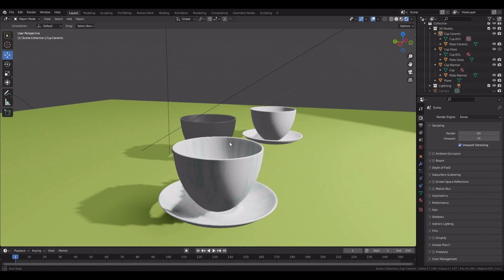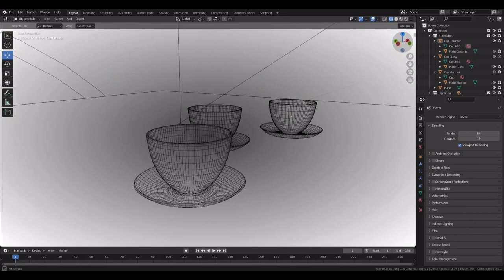Cup and Plate 3D Model (Blender Showcase)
A showcase video of my cup and plate 3D model. It's ready to be used in any of your projects. Buy it just for $ 6  at the following link:

3D Model information:
Price: $ 6
Formats: fbx, obj, dae, gltf/glb, stl (binary and ASCII)
Animated/Rigged: no
Geometry: polygon mesh
Polygons: 11,466
Vertices: 5,738
Texture: no
Material: yes
UV Mapping: yes
Unwrapped UVs: non overlapping

**NOTE: In case you do not have an account in CGtrader, 3D Export, Renderhub, Sketchfab, Artstation, Gumroad or Epic Games Marketplace, I accept payments on paypal.